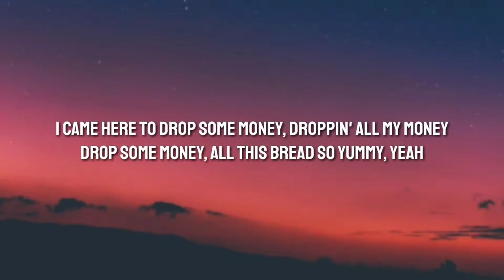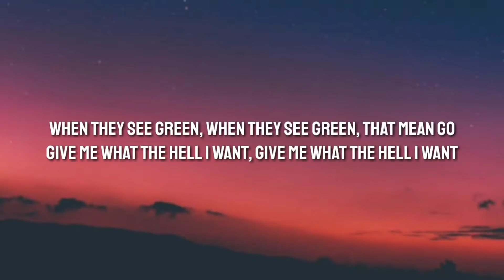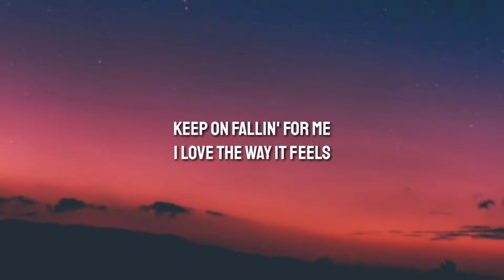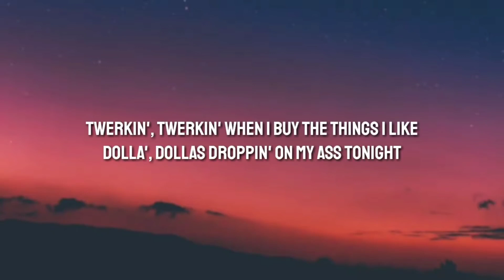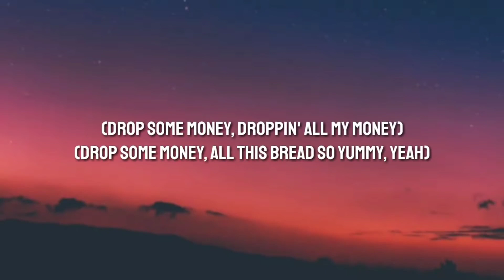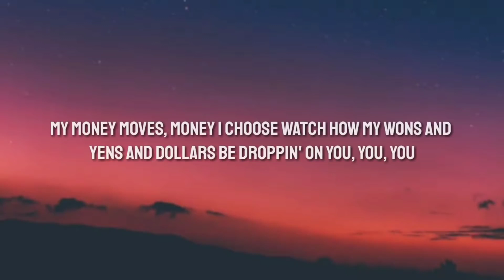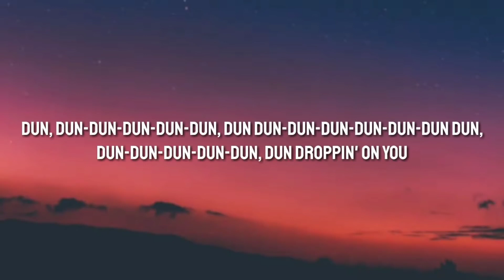LISA - MONEY (Lyrics)